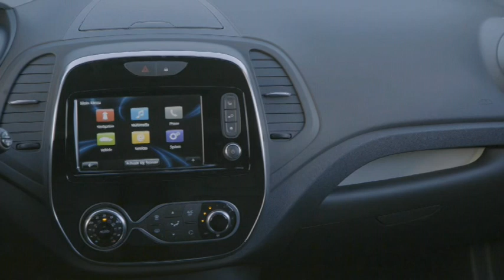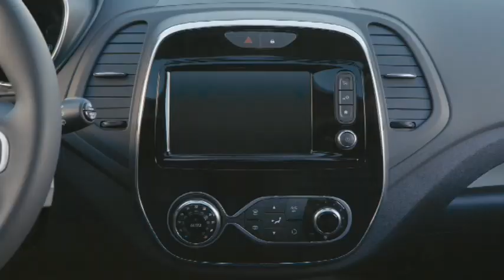2017 Renault Captur facelift presentation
The New Captur builds on the model’s original success, including its striking two-tone colour scheme, with three new body colours: Desert Orange, Ocean Blue and Amethyst as well as a new Mercury Silver option for the roof. There will be 36 potential combinations enable customers to tailor the appearance of their New Captur to match their personal taste.